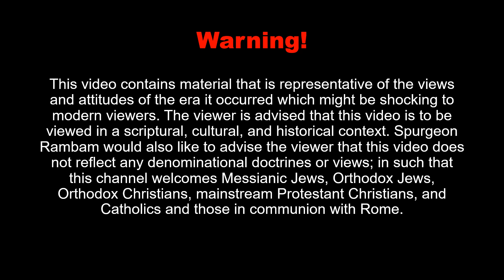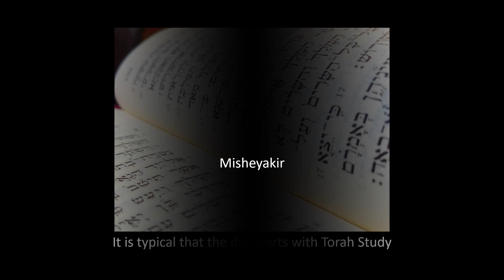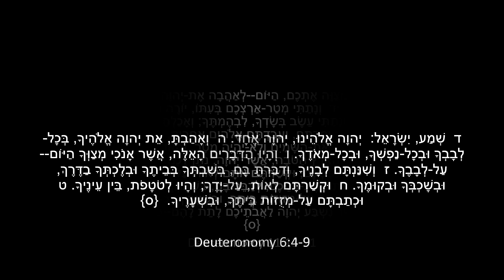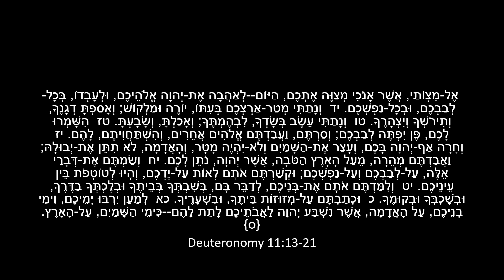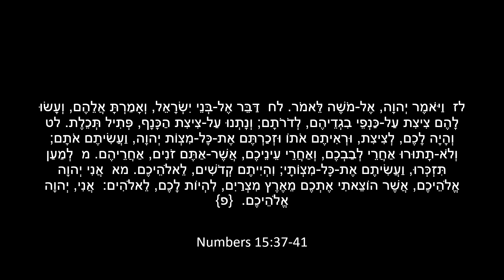Alot Hashachar and Misheyakir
These are the dawn and pre-sunrise prayers for March 22, 2023. As the Zmanim are the liturgical hours in Judaism, this video and the related videos will show most of the daily prayers said.